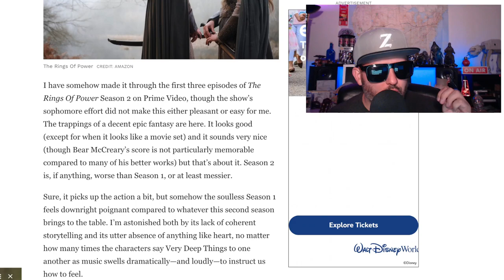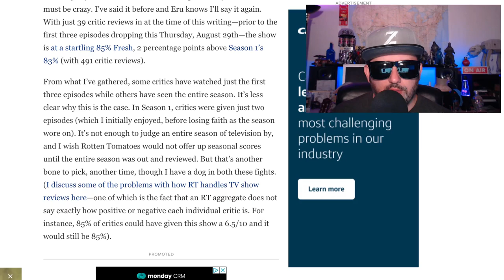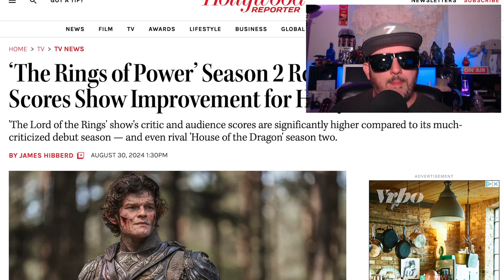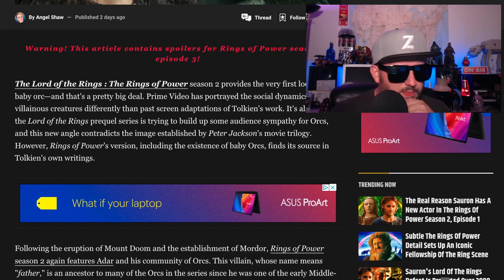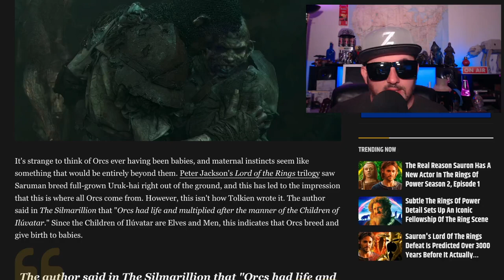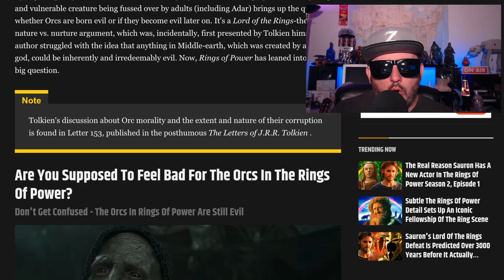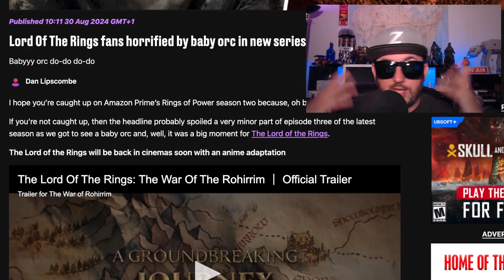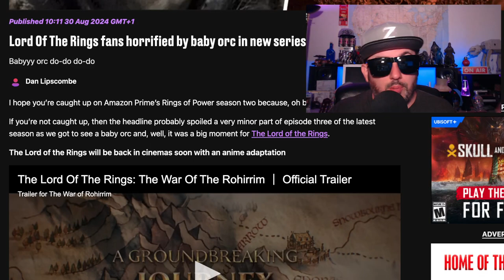Orc Baby Outrage! Rings of Power SE 2, EP 1-3 Review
Rings of Power Season 2 is here, Amazon Prime the lotr